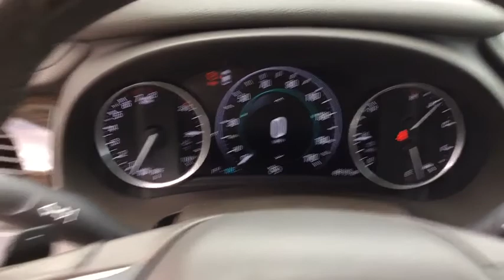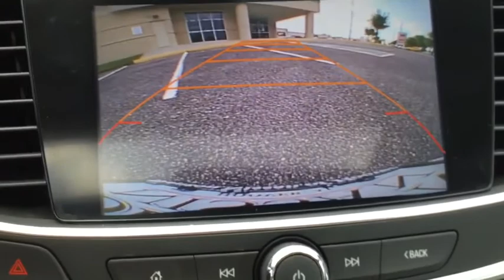2017 Buick LaCrosse Birmingham, Hoover, Pelham, Chelsea, Trussville, AL N1059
Used 2017 Buick LaCrosse available in Hoover, Alabama at Benton Nissan of Hoover. Servicing the Birmingham, Pelham, Chelsea, Trussville, AL area.

*CLEAN CARFAX* *ONE OWNER* BACKUP CAMERA HEATED SEATS *NAVIGATION/NAV/GPS* *JUST REDUCED* *SUNROOF/MOONROOF* **LEATHER** *MANAGERS SPECIAL* LIFETIME WARRANTY (ASK DEALER FOR DETAILS) 20 Aluminum Alloy Wheels 2-Way Power Driver Lumbar Control Seat Adjuster 2-Way Power Front Pass Power Lumbar Seat Adjuster 4-Wheel Disc Brakes 8 Speakers 8-Speaker Audio System Feature 8-Way Power Driver Seat Adjuster 8-Way Power Front Passenger Seat Adjuster ABS brakes Air Conditioning Alloy wheels AM/FM radio: SiriusXM Anti-whiplash front head restraints Auto-dimming door mirrors Automatic temperature control Bodyside moldings Bose Centerpoint Premium 11-Speaker Surround Sound Brake assist Bumpers: body-color Continuously Variable Real Time Damping Chassis Delay-off headlights Driver & Front Passenger Heated Seats Driver Confidence Package # 1 Driver door bin Driver vanity mirror Dual front impact airbags Dual front side impact airbags Electronic Stability Control Emergency communication system: OnStar Guidance Exterior Parking Camera Rear Four wheel independent suspension Front anti-roll bar Front Bucket Seats Front Center Armrest w/Storage Front dual zone A/C Front fog lights Front reading lights Fully automatic headlights Garage door transmitter Heated door mirrors Heated front seats High intensity discharge headlights: Bi-Xenon HiPer Strut Front Suspension Illuminated entry Knee airbag Leather Shift Knob Leather steering wheel Low tire pressure warning Memory seat Navigation System Occupant sensing airbag Outside temperature display Overhead airbag Panic alarm Passenger door bin Passenger vanity mirror Perforated Leather-Appointed Seat Trim Power door mirrors Power driver seat Power Panoramic Moonroof Power passenger seat Power Rear Sunshade Power steering Power windows Preferred Equipment Group 1SL Premium audio system: IntelliLink Radio data system Radio: Buick IntelliLink AM/FM Stereo Radio: Buick IntelliLink AM/FM Stereo w/Navigation Rear anti-roll bar Rear Cross-Traffic Alert Rear Parking Sensors Rear reading lights Rear seat center armrest Rear side impact airbag Rear window defroster Remote keyless entry Security system Side Blind Zone Alert w/Lane Change Alert Sights & Sounds Package SiriusXM Satellite Radio Speed control Speed-sensing steering Split folding rear seat Sport Mode Selectivity Steering wheel mounted audio controls Sun & Shade Package Tachometer Telescoping steering wheel Tilt steering wheel Traction control Trip computer Turn signal indicator mirrors Variably intermittent wipers Voltmeter.NISSAN OF HOOVER! YOUR FRIENDS IN THE CAR BUSINESS! HOME OF THE LIFETIME WARRANTYAwards:* 2017 IIHS Top Safety Pick with optional front crash prevention * 2017 KBB.com 10 Best Luxury Cars Under $35000 * 2017 KBB.com Brand Image AwardsReviews:* Comfortable and composed ride on rough roads; interior genuinely luxurious and very quiet at highway speeds; surprisingly adept at going around turns; good fuel economy from a strong V6 engine. Source: EdmundsBenton Nissan of Hoover is your friend in the car business!